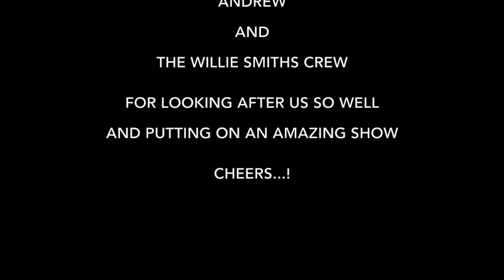Huon Valley Midwinter Festival 2016 - The People's Review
We visited the Festival in July 2016 and were blown away.
We asked a few more jolly souls what their take on the whole event was and have neatly compiled this for you to see.